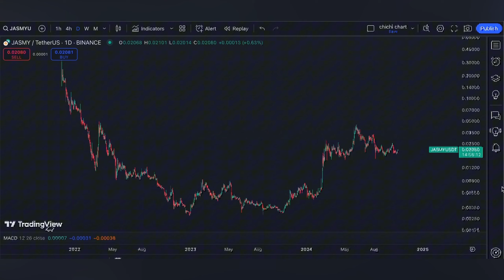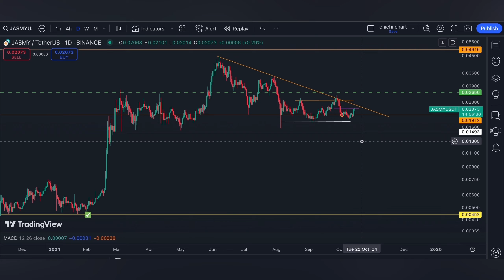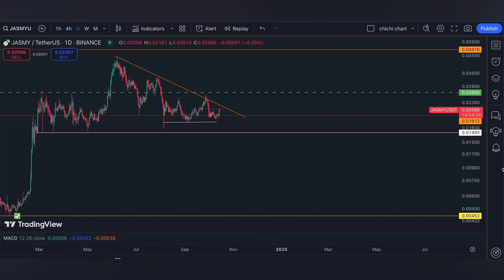JASMY ($JASMY) 💰 TRENDLINE RESISTANCE + PRICE UPDATE 🚀 TECHNICAL ANALYSIS 🚀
CHICHI SOCIAL :
➡️ X /TWITTER